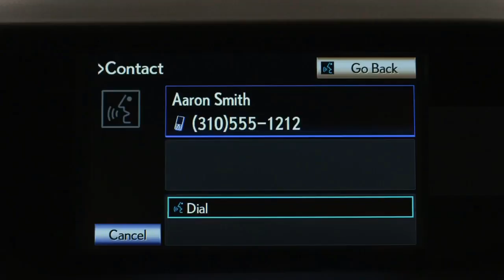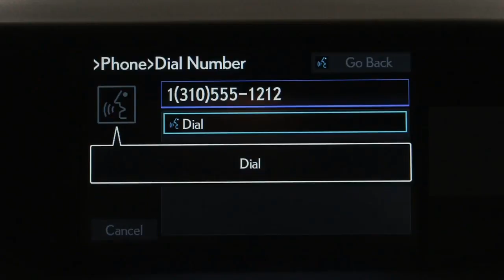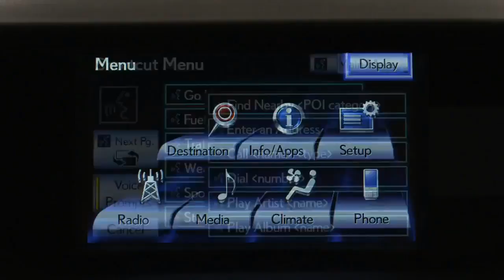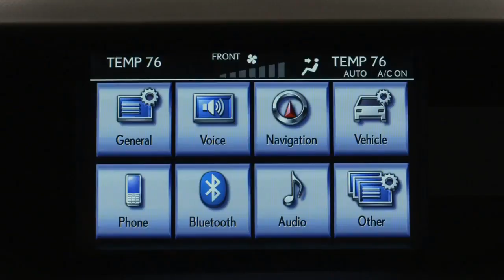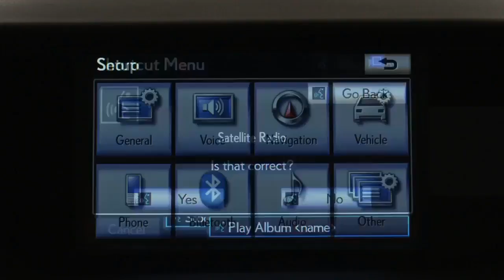Best Car 4You| Operating Voice Command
This channel review best new cars 4you: Lexus, Toyota,Mercedes-benz, Lamborghini, Astonmartin. We're equally dedicated to offering exceptional customer experiences. And in doing so, creating loyalty throughout the world—not just with the people who buy our vehicles, but the people in the communities around us. Yes, our unique contributions have moved the entire automotive industry forward. But, we never forget about giving back. That's why we strive to empower people's lives, help to preserve the environment and donate to numerous causes. These are the things that matter to us—the things that drive us every day.
Please! Help me 100,000 sub. Thanks!